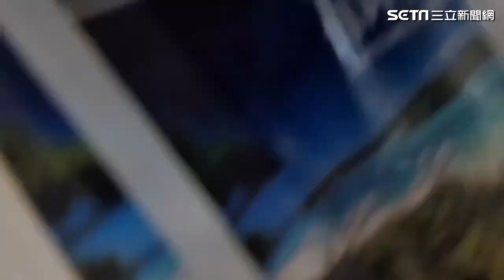林襄挑戰登機廣播！自爆超怕吃螺絲 樂天女孩石垣島應援日媒搶拍｜娛樂星聞